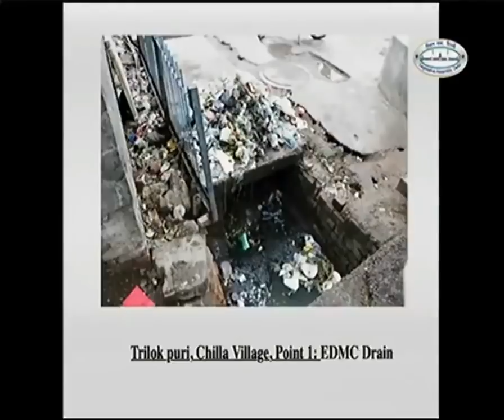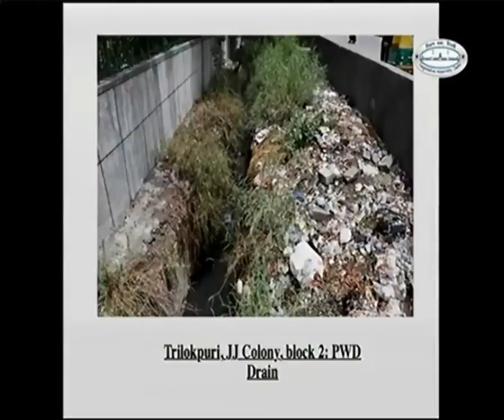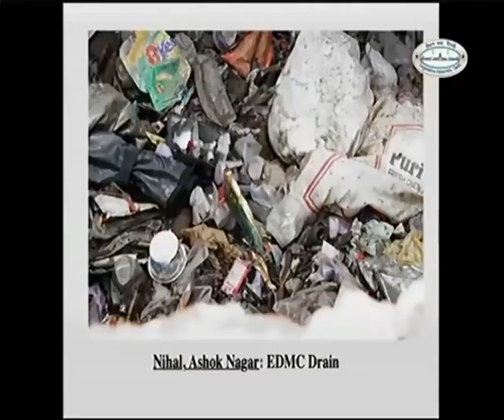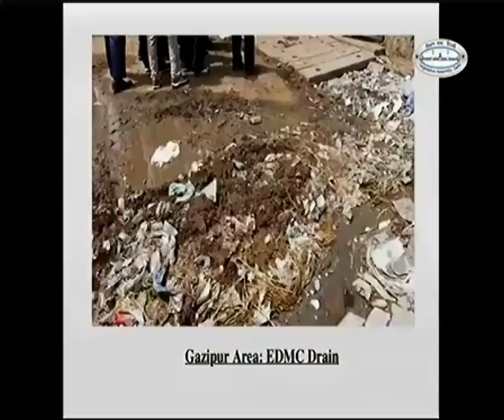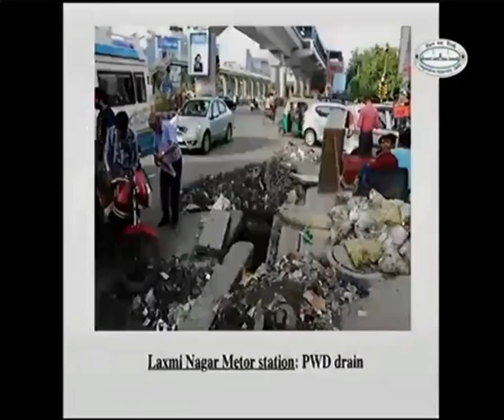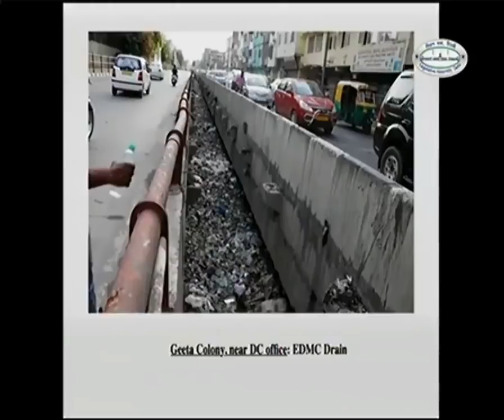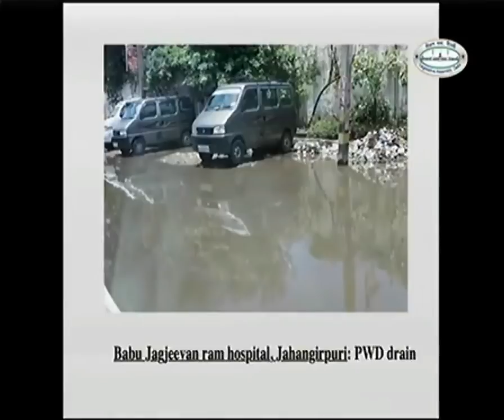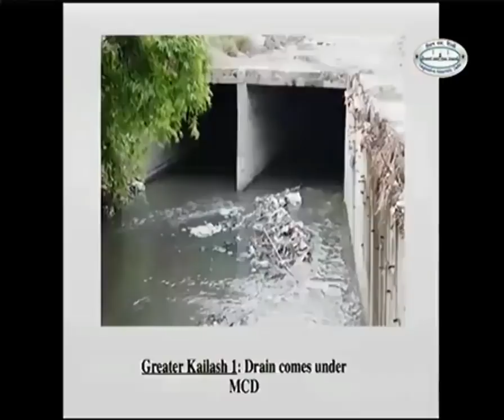AAP MLA Saurabh Bhardwaj Exposes water logging problem in Delhi from years in Delhi Assembly.